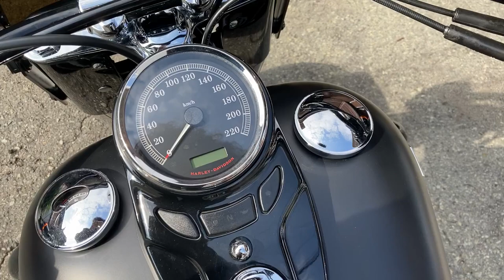FLS SOFTAIL SLIM 2013年 中古車 バンスアンドハインズ製スリップオンサイレンサー!ETC! バイクショップ名:寺田モータース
2013年モデルのFLSソフテイルスリムが入荷いたしました。
バンスアンドハインズ製スリップオンサイレンサーにカスタムされております。

「純正OPエンジンガード/ウインドシールド/サドルバッグ/ETC車載器」
が取り付けられております。

「純正OPダービーカバー/S&S製エアクリーナー」
にカスタムされております。

車検を2年受けてのお渡しになります。ご了承くださいませ。

〜販売店保証〜
納車から3,000km又は3ヶ月のどちらか早い方が満期です。
消耗品を除く部品を無償で交換させていただくことを保証致します。
外装や錆などは保証の適用外です。